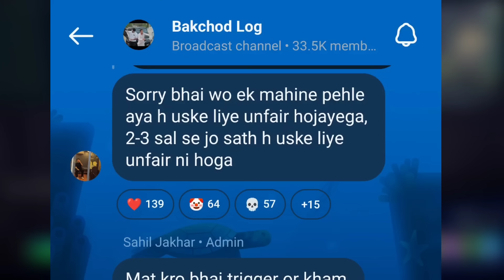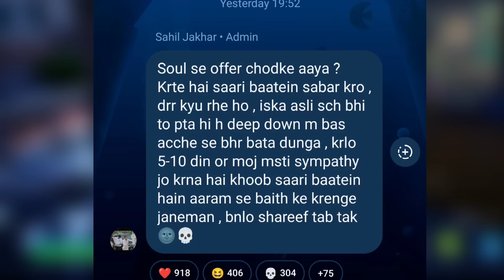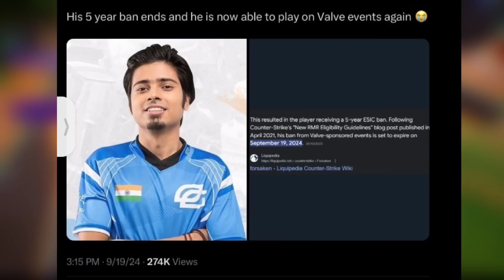OMEGA V/s Hector Full Controversy Explained 🚨 Hector Open Challenge Omega 🤯 Conclusion | All Replies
l'm Here to Provide you Regular Indian Gaming & Esports News and Updates.

Timestamps :
00:00 BGMI x Alan Walker
00:29 Omega Expose Hector
01:26 Hector Reply Akshat Matter
04:12 Hector Expose on Akshat Matter
05:34 Hector Open Challenge Omega
07:34 Goblin Expose Omega
10:38 Omega Final Reply Hector & Goblin
10:55 OG React Hector vs Omega Controversy
11:46 End of Matter - Hector Conclusions
12:07 Soul new player - Skipz

Credits :

Summary -
Kindly, Please Don't Compare Us With Any Other Fellow Gaming News Reporter YouTubers Like Gamingnews15k, Gamexnews, Phone Ocean, Kiwos yt, Controversial Gamez, Sparky Gaming, Sparky,  Ethereal yt etc... Everyone Is Best In Their Own Way, They All Are Best.❤️ Also, All Are Good Friends. So, Don't Give Any Type Of Hate To Anyone. 💕🥀